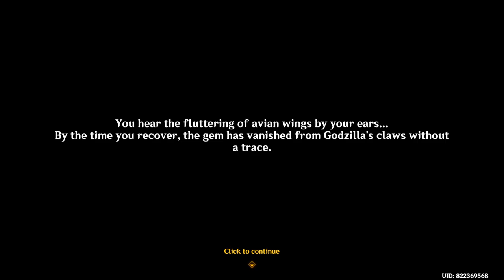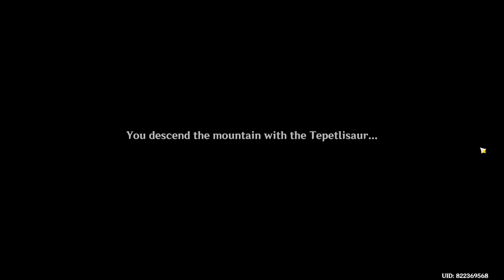I completed the Act I & II of Tepetli Dissonance | Tribal Chronicles quest from Children of Echoes